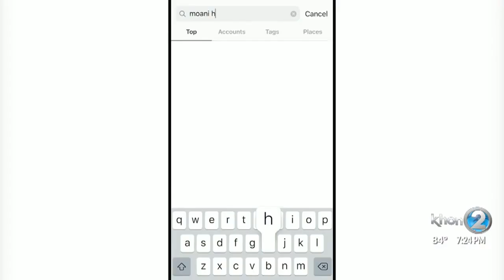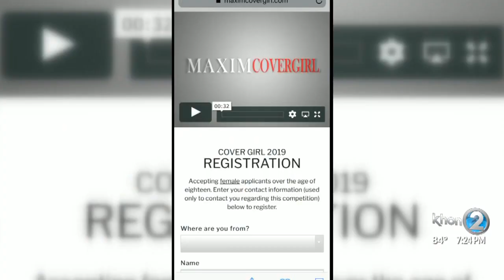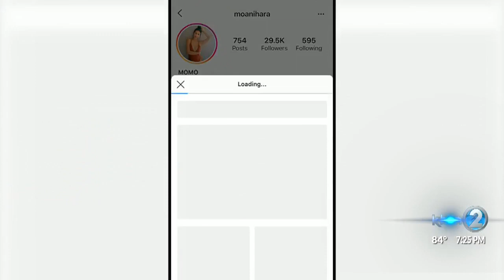Local Hawaii woman needs your votes to be on the cover of Maxim Magazine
Moani Hara needs your vote to make the cover on Maxim Magazine. Go to her Instagram to vote for her.